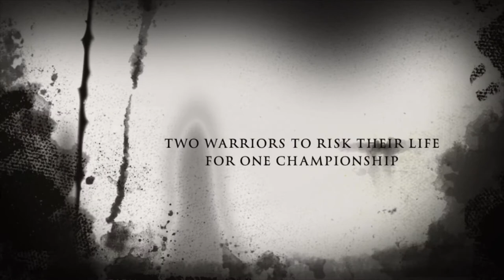Adiwang vs. Kawahara // One Championship// Knockout fight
CTTO: One championship
Video credit: